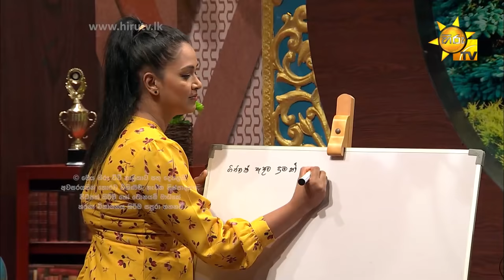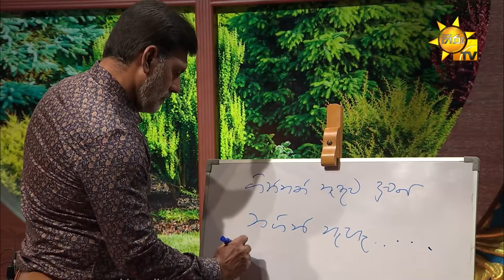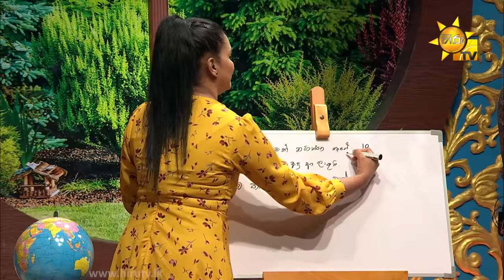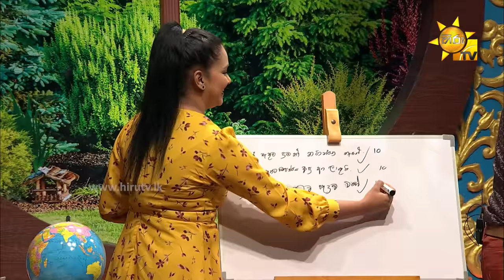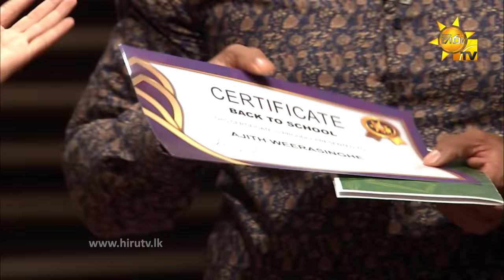Back To School - Ajith Weerasinghe & Ashika Mathasinghe | Episode - 42 | 2022-01-23